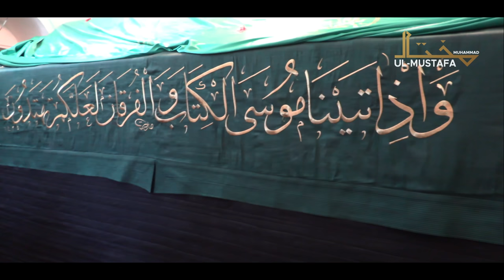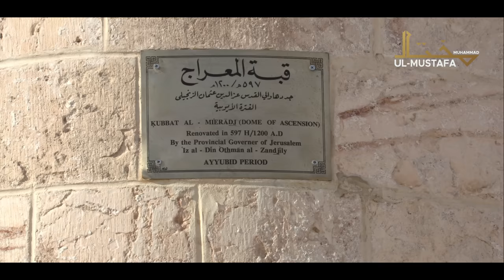Travelling from Jordan to Alqsa Byroad- Ziyarat of Alaqsa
Watch Unsee and Unique Ziyarat of Alaqsa Shareef in  Bait ul Maqdas-Jerusalem
located in the Old City at the terminal point of the Prophet Muhammad’s Isrāʾ journey. According to Islamic sources, the Qurʾān (17:1) indicates that Muhammad was miraculously transported one night from Mecca (al-masjid al-ḥaram, or “the sacred place of worship”) to this site in Jerusalem (al-masjid al-aqṣā, “the farther place of worship”). On that spot, he led Abraham, Moses, Jesus, and other messengers (rusul) of God in ritual prayer (ṣalāt). That same night he was taken up to heaven from the site of the Dome of the Rock for an encounter with God (see Miʿrāj). The term Al-Aqṣā Mosque is often extended to denote the entirety of the plaza on which the mosque and the Dome of the Rock stand, although the plaza is known formally as Al-Ḥaram al-Sharīf (“the Noble Sanctuary”).